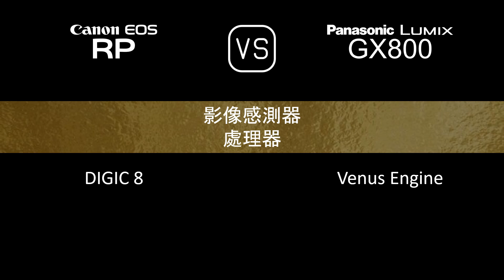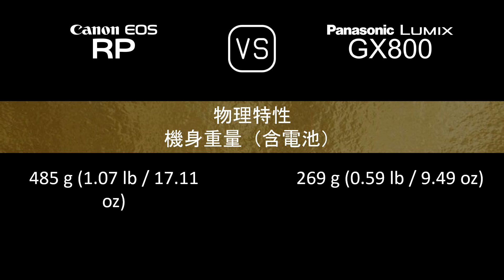Canon EOS RP 與 Panasonic Lumix GX800 的規格比較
本片是 Canon EOS RP 與 Panasonic Lumix GX800 的功能概述和規格比較 (comparison of specifications)，希望對您有所啟發。感謝您的支持。

00:24 推出
00:32 機身
00:41 影像感測器
01:05 影像
01:21 光學與對焦
01:50 屏幕
02:10 取景器
02:26 攝影功能
03:27 錄像功能
03:43 儲存
03:47 連接性
04:16 物理特性
04:36 雜項